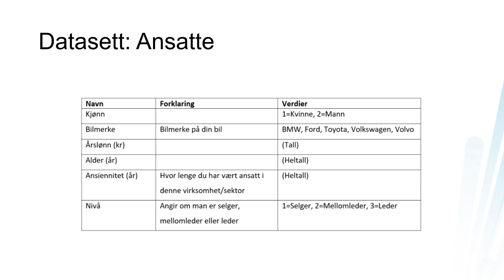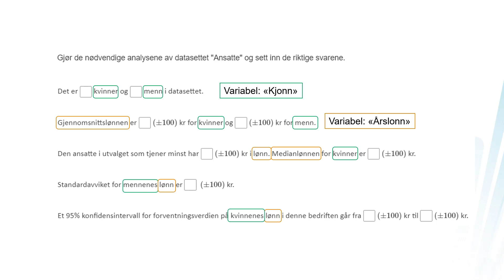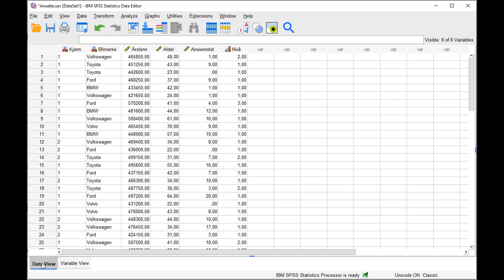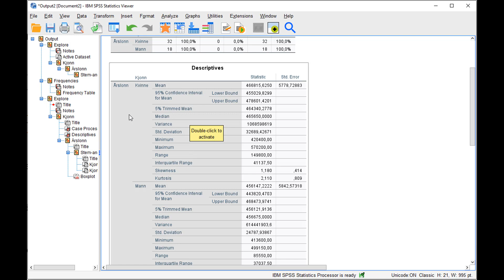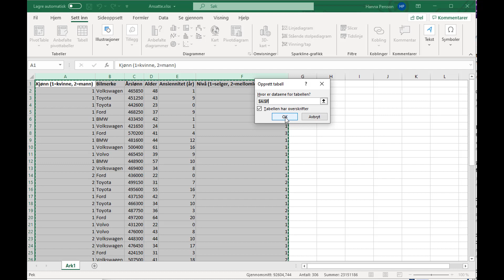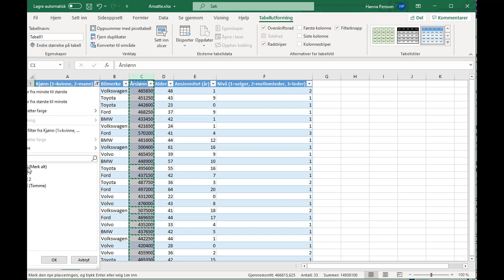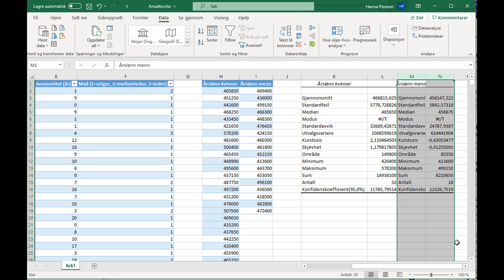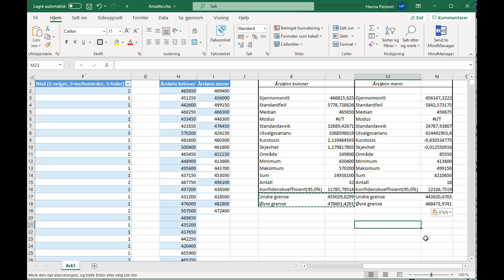Seksjon 17 - Dataanalyse Deskriptiv statistikk